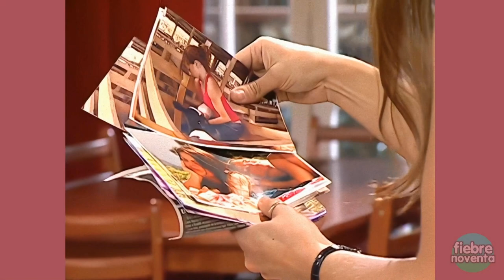⭐ LOS 10 MEJORES PERSONAJES DE PAULINA URRUTIA, Teleseries, Ranking de Escenas, Actrices Chilenas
¡Hola amigos! "Fiebre Noventa" en colaboración con "Chilenoveleros" les trae este tercer capítulo de  "LOS 10 MEJORES PERSONAJES DE..." Serie que presenta un ranking con los roles mas importantes de nuestras actrices emblema. En esta ocasión, la talentosa PAULINA URRUTIA.
Este capítulo presenta extractos inéditos de la entrevista realizada a Paulina en el año 2014 para nuestro documental "Locos De Remate".